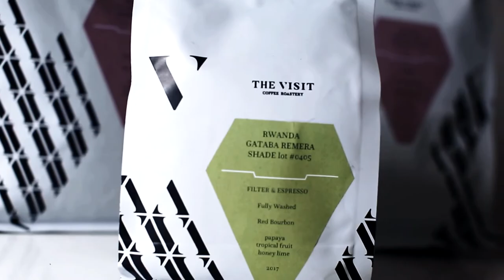The Right Roast Taster Set 02: Berlin - Coffee 03 The Visit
Coffee no. 03 'GATABA REMERA SHADE' by The Visit Coffee Roastery

Part 1- Interview with head roaster and green coffee buyer Jasper Springeling

Part 2-Brew guide with head barista Seulki Lee

Special thank you to Alexey Karmanov